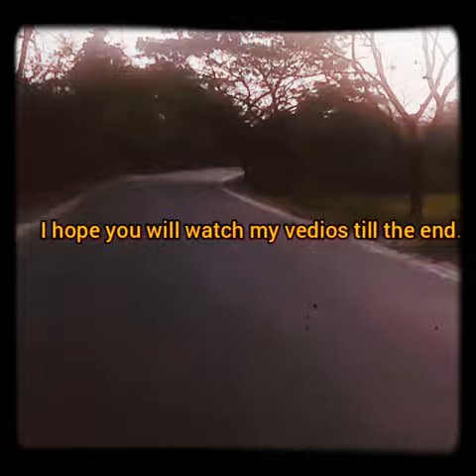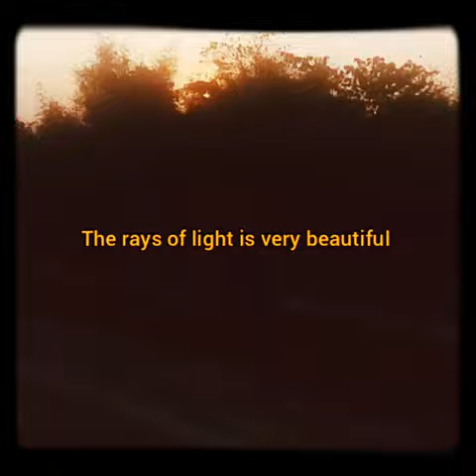Driving with music.